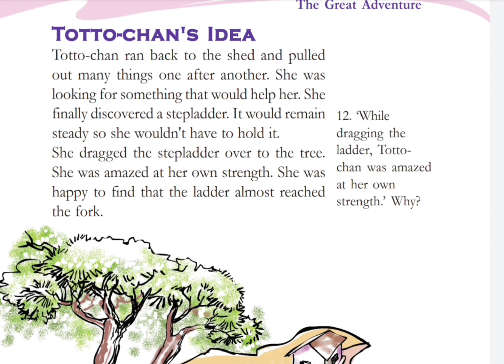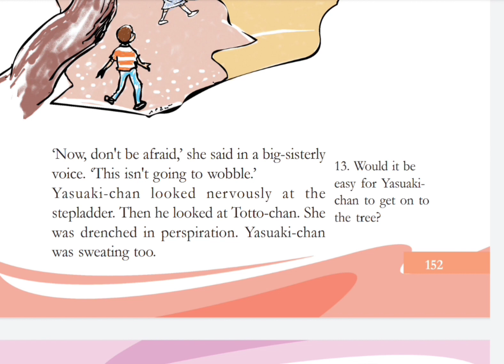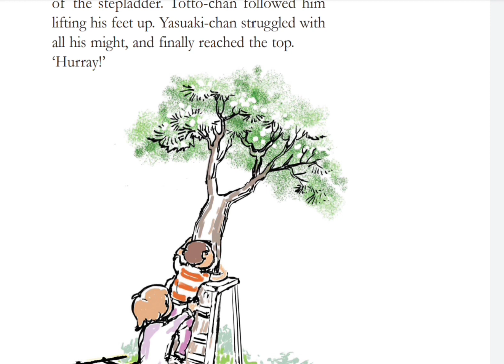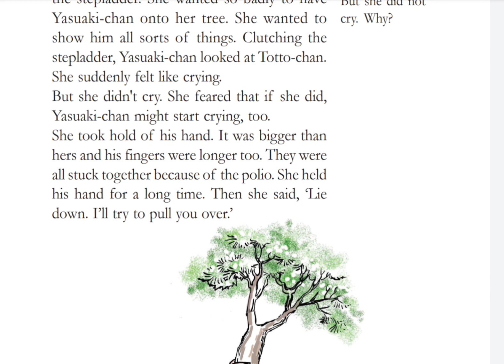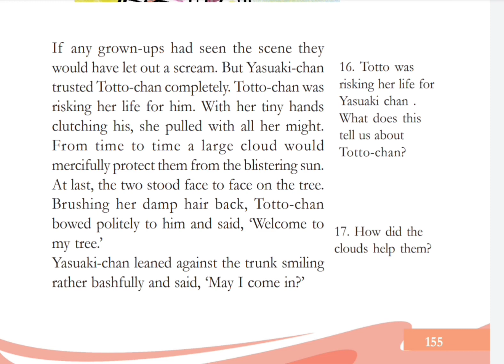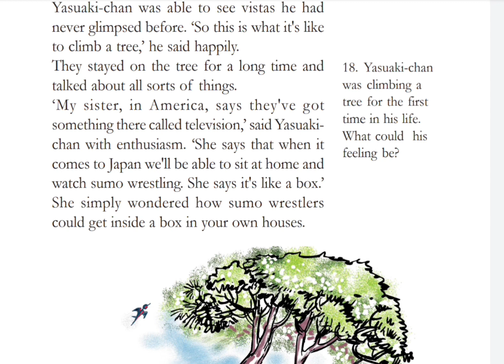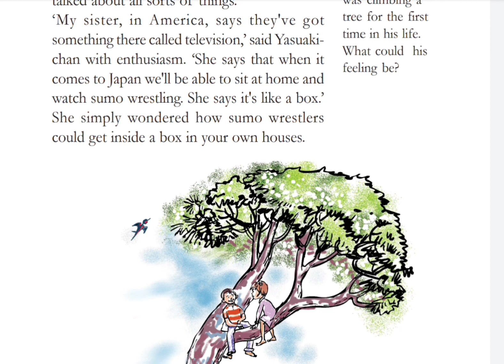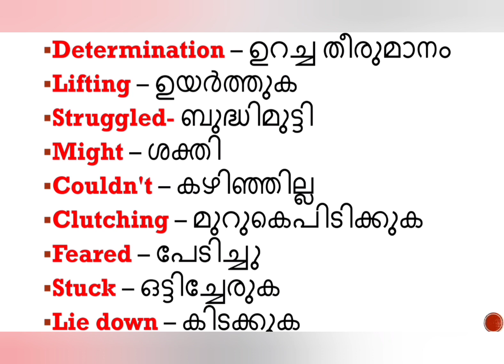class 5 English /unit 5 The Great Adventure /malyalam explanation